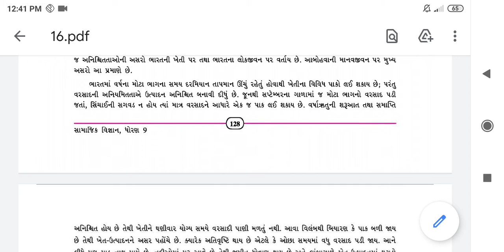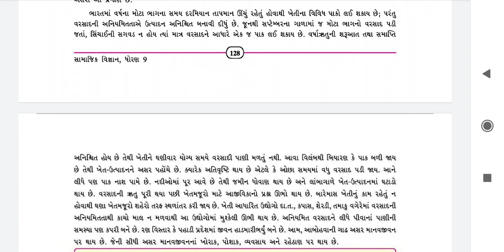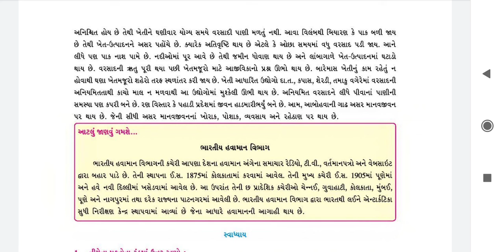Std 9 social chap 16 part 4